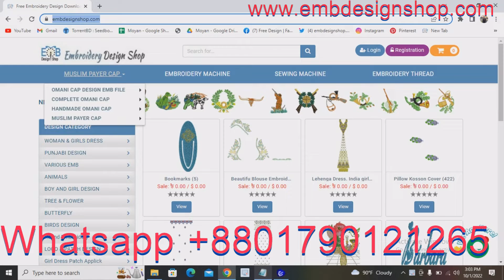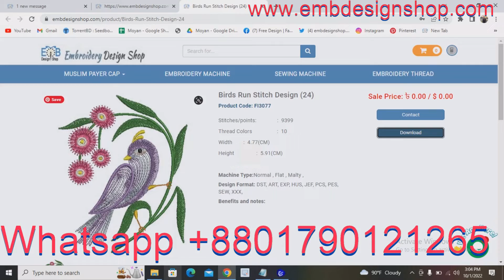How to download Birds Run Stitch Embroidery designs | Free Embroidery designs download.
Credit:
Design software -wilcom
video editor
VideoProc Vlogger
sound
youtube sound